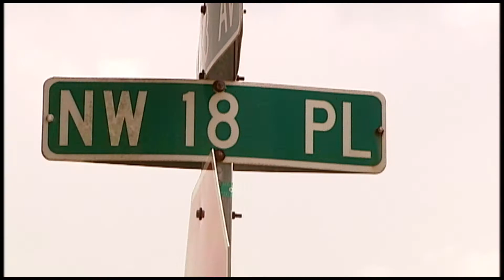Teen stabs another on school bus after fight breaks out!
A school bus comes to a stop, but not to drop kids off home. The bus driver reported a fight broke out with two students! One stabbed the other with a Hair pick, with the handle end pin.
Lauderhill police surrounded the the school bus, however no arrests were made yet. The victim was treated for minor injuries.

This hair pick stabbing happen at NW 33 Ave by NW 18 PL in Lauderhill South Florida.